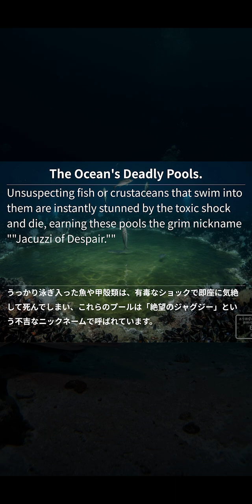海底の死の湖 - 英語で聞き流す海の雑学 [上級編]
海の雑学を題材とした英語リスニング動画です！
興味深い雑学を10個、パッセージ形式でまとめました。

本編で扱っているトピック一覧
Parasitic Love of the Deep. / 深海の寄生愛
The Pirate Queen. / 海賊女王
The Immortal Jellyfish. / 不死のクラゲ
The 500-Year Shark. / 500年を生きるサメ
Nature's Frozen Touch. / 自然がもたらす凍てつく指
The Ocean's Deadly Pools. / 海底の死の湖
The Ocean's Milky Glow. / 乳白色に輝く海
The Ultimate Faster. / 究極の絶食家
A Whale's Deep-Sea Legacy. / クジラが深海に残す遺産
The Ocean's Dissolving Floor. / 溶けていく海の底

▼学習効果を最大化する最強アプリ【Ei-Chan】

📱 アプリ「Ei-Chan」の主な機能

✅ 例文付き単語帳
    動画で聞き流した単語を、例文付きのフラッシュカード形式で効率的に復習できます。実践的な使い方が身につきます。

✅ 豊富な問題演習
    1万問以上の演習問題で、リーディング・リスニング対策も万全。設問形式別にあなたの弱点を徹底的に攻略できます。

✅ 学習統計の分析
    あなたの解答データを独自のアルゴリズムで分析。「今どの分野を学習すれば最も効率的に合格に近づけるか」という学習優先度を自動で算出します。

すべての機能を無料でご利用いただけます。今すぐ以下のリンクからアプリにアクセスして、AIと共に最短ルートでの英検®合格を目指しましょう！